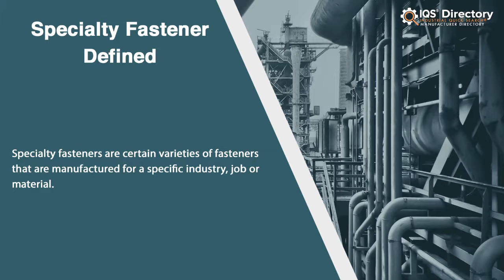Specialty Fastener Manufacturers, Suppliers, and Industry Information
Locate suppliers that design, engineer, and manufacture different kinds of specialty fasteners.